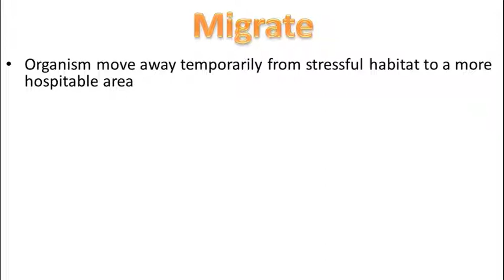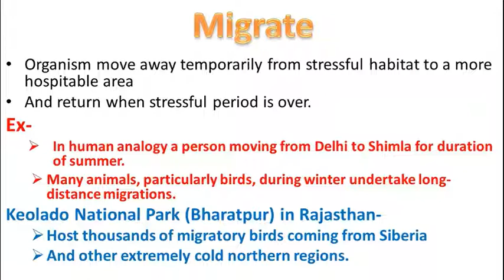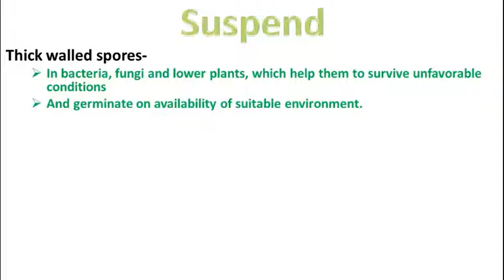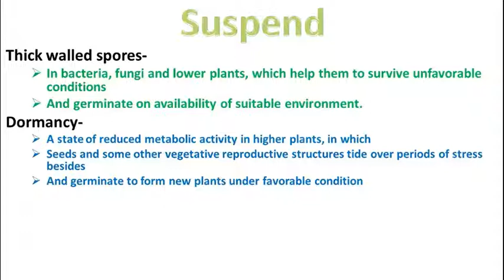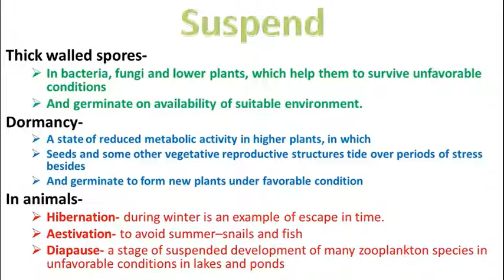MIGRATE V/S SUSPEND